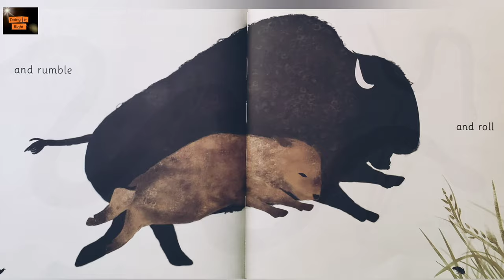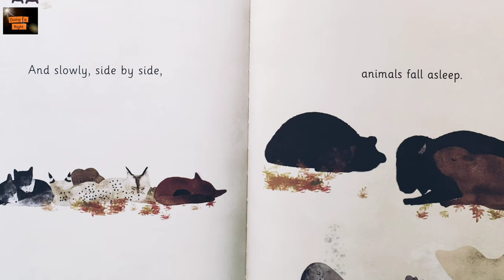We All Play by Julie Flett. || Read Aloud Book. | Animals / Baby Animals play. | Book for Play time.